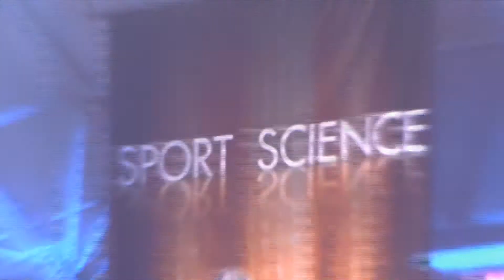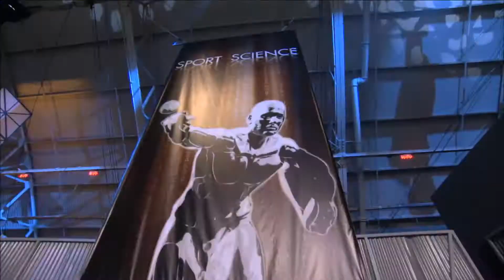The Science to Accuracy: Sport Science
in this episode of Sport Science, the team find out what is faster the strike from a deadly rattlesnake or world championship boxer Chad Dawson.